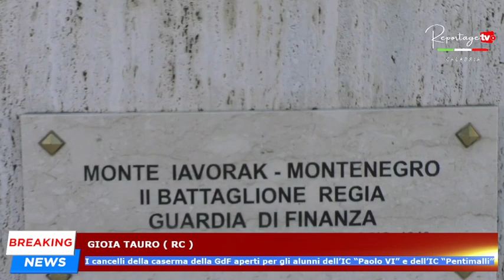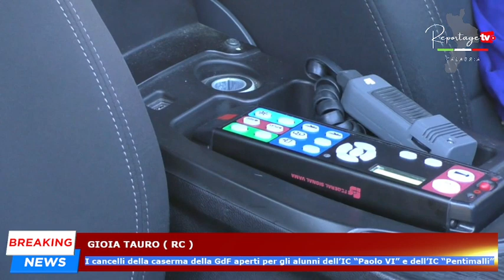Gioia Tauro: cancelli caserma GdF aperti per gli alunni dell’IC “Paolo VI” e dell’IC “Pentimalli”.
Gioia Tauro: i cancelli della caserma della GdF aperti per gli alunni dell’IC “Paolo VI” e dell’IC “Pentimalli”.